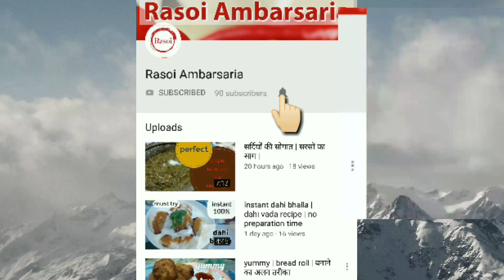masala mushroom| बिलकुल होटल जैसा कढ़ाई मशरूम बनाने का राज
hlo frds ...आज हम आपके लिए masala mushroom बनाने का अलग और स्वादिष्ट तरीका ले के आए है| आप इस की पूरी recipe देखिए और comment कर के बताए क आपको कैसी लगी|| इस channel को subscribe जरुर करे|